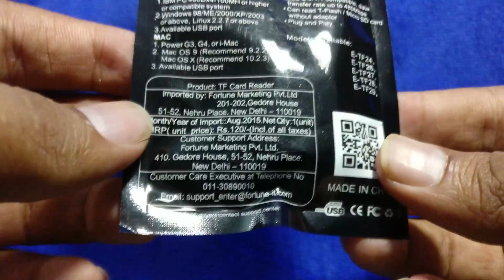USB 2.0 Micro SDHC Card Reader /gearbest.com